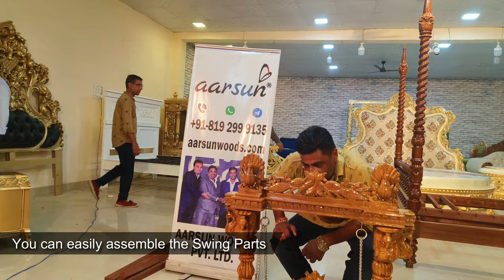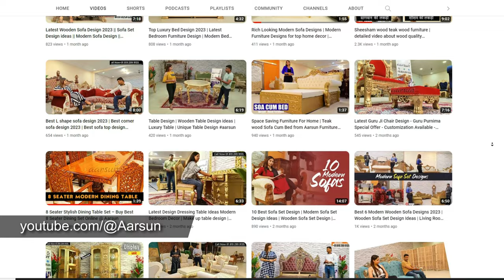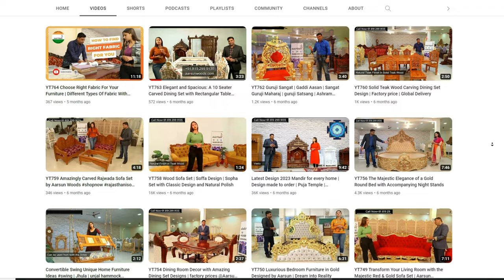Krishna Jhula | Laddu Gopal Jhula | Kanha Ji Ke Jhule | Special Offer, Limited Stock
laddu gopal jhula steel
tokri se laddu gopal ka jhula kaise banaye
kanha ji ke jhule
laddu gopal jhula wholesale market
how to make laddu gopal singhasan at home
laddu gopal jhula decoration ideas
krishna jhula macrame
laddu gopal jhula wooden
laddu gopal ji ka jhula
laddu gopal ji ki aarti
laddu gopal ji krishna
laddu gopal ji ke bhajan
laddu gopal ji ka makeup
laddu gopal ji ki dress
laddu gopal ji ka jhula kaise banaen
laddu gopal ji ke kapde
laddu gopal ji ke gane
laddu gopal ji ka gana
laddu gopal ji ki poshak
laddu gopal ji ka makeup kaise karen
laddu gopal ji ke song
laddu gopal ji ka singar
how to make laddu gopal bed at home
krishna jhula macrame
krishna jhula making at home
krishna jhula decoration ideas
krishna jhula song
krishna jhula kaise banaye
krishna jhula macrame
krishna jhula bhajan
krishna jhula decoration
krishna jhula making at home easy
krishna jhula song status
krishna jhula diy
krishna jhula making
krishna jhula geet
krishna jhula status
krishna jhula decoration at home
janmashtami status
janmashtami
janmashtami ka gana
janmashtami bhajan
janmashtami songs
janmashtami special song
janmashtami live
janmashtami ke bhajan
janmashtami ke gane
janmashtami 2023